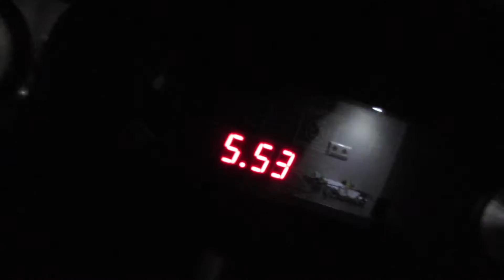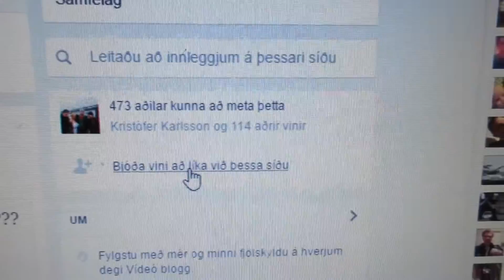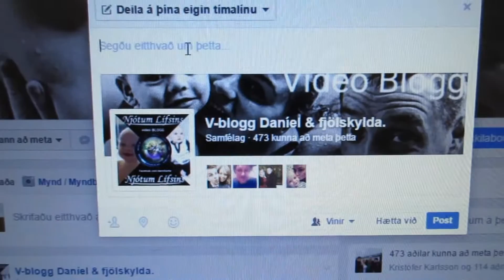DEILA DEILA DEILA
Facebook.com/danniherba
Viltu senda okkur póst?
Skipalón 5 220 Hafnarfjörður